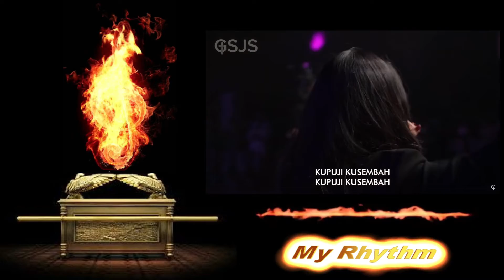Langit dan Bumi Pujilah Tuhan